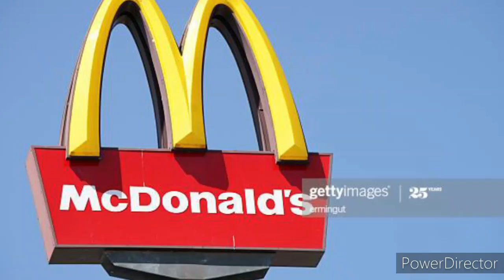Me talking about McDonald's meme (for dayanadafangirl 100 & Maria Robotnik)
Man i love McDonald's everyone needs a happy meal or 20 piece chicken mcnugget or a mcburger if im saying that right